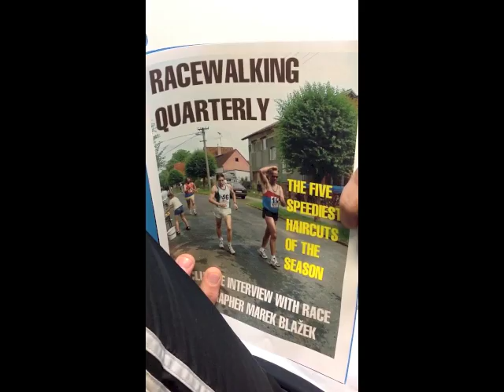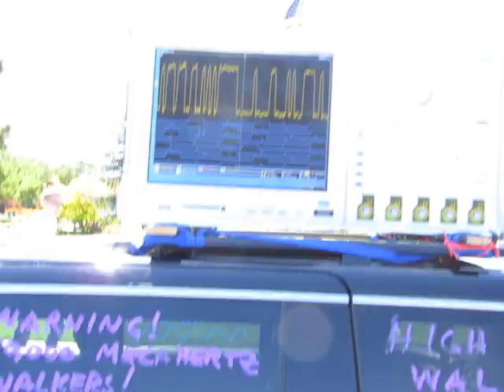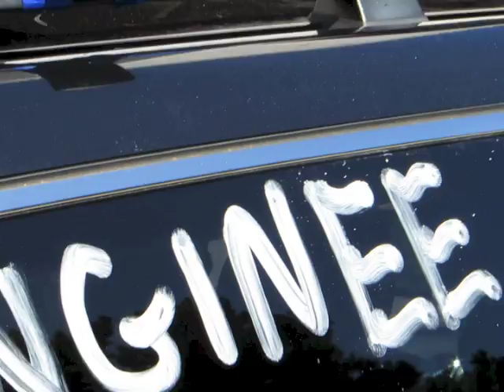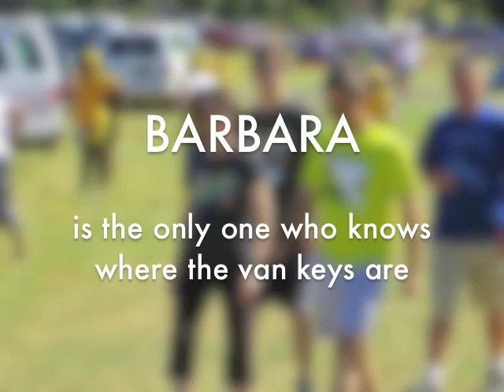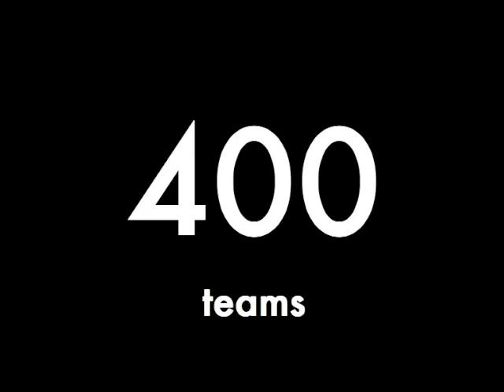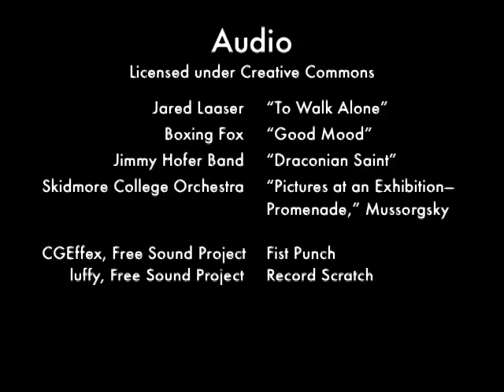Trekking Tekkies - Portland to Coast 2012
We the Trekking Tekkies are longtime participants in the Portland to Coast race walk, billed as the "Mother of all Relays."  Watch us prepare for and execute one of our fastest relays ever.